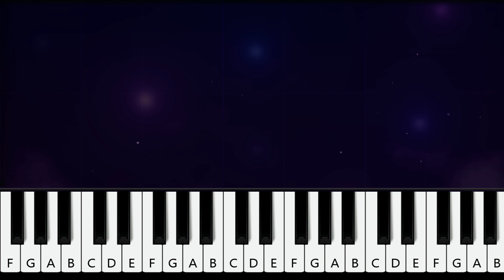Coldplay - Sparks EASY PIANO TUTORIAL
How To Play Coldplay - Sparks (in the key of C# Major)  EASY PIANO TUTORIAL played by Will McMillan